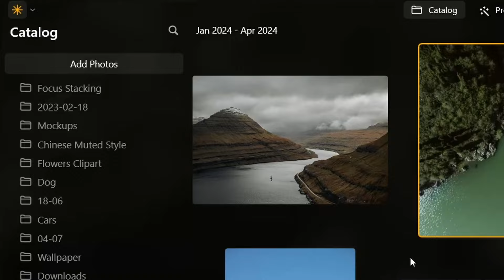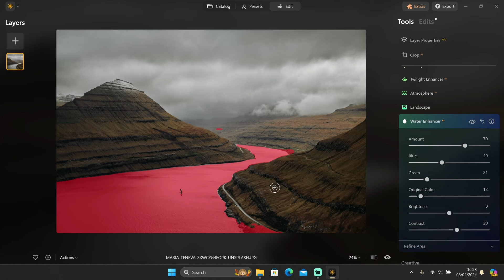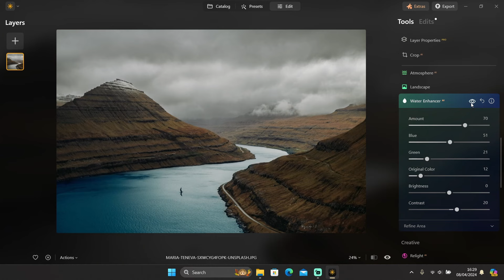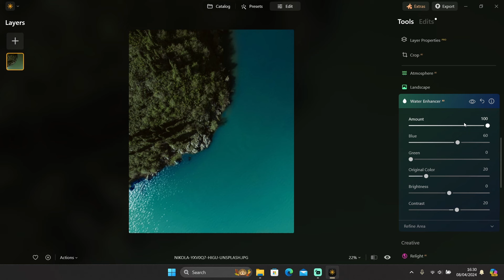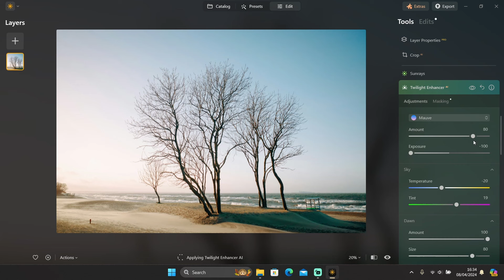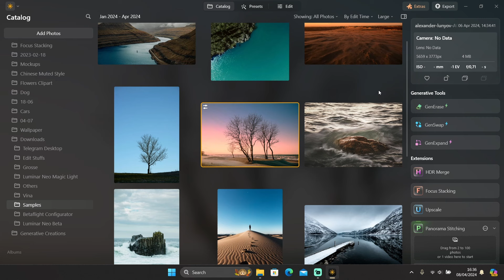Luminar Neo's NEW TOOLS - Water Enhancer AI And Twilight Enhancer AI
In this video, I'll show you Luminar Neo's new tools, Water Enhancer AI and Twilight Enhancer AI.
How good is it?? Let's find out!!